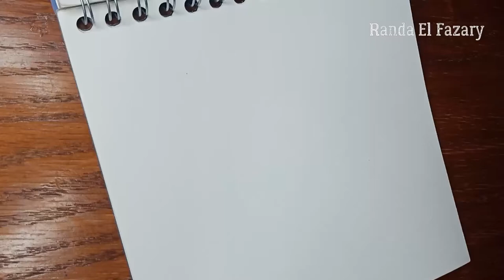Realistic eye with colored pencils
خطوات رسم عين بالألوان الخشب يارب تعجبكم